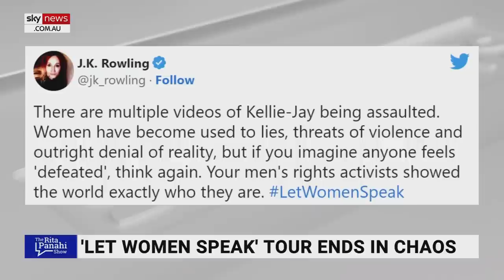'Promiscuous' use of terms 'Nazis' and 'fascists' legitimise violence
Academy of Ideas Director Claire Fox has slammed the “promiscuous'” use of “delegitimising” terms such as bigots, Nazis and fascists, following Kellie-Jay Keen being attacked at a women’s rights protest in New Zealand.

“If you get away with calling people ‘far-right bigots’ and ‘Nazis’ and ‘fascists’ and dehumanising them as was done about who we know as Posie Parker, then what you do is you legitimise violence,” Ms Fox told Sky News host Rita Panahi.

“If I thought there were a bunch of real Nazi fascists in town, then that would make me think ‘god, we’ve got to go and stop them’.”

“So they’re whipping this up about everyone and anyone and that’s why I think this promiscuous use of the delegitimising way that people are called these terrible names … is going to lead to scenes as we saw in New Zealand.”